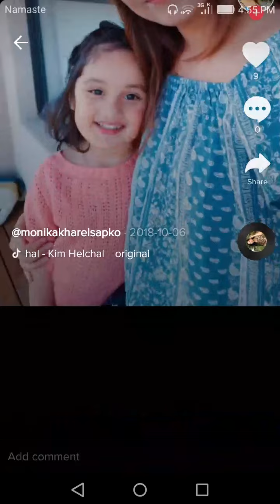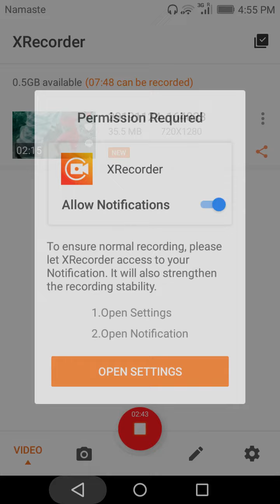Anita chaliseko bance